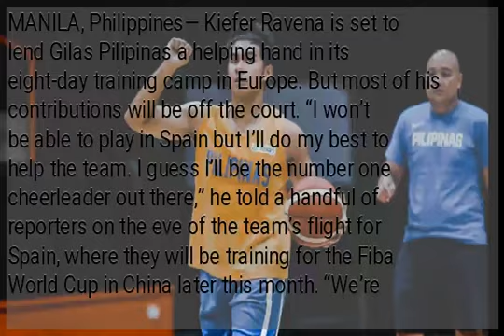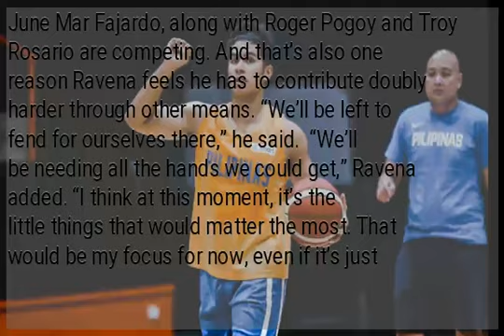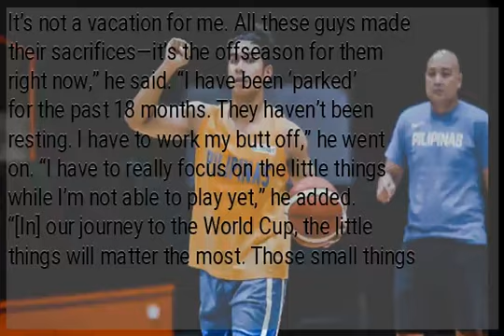Still in Fiba freezer, Kiefer Ravena vows to help Gilas any way he can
MANILA, Philippines— Kiefer Ravena is set to lend Gilas Pilipinas a helping hand in its eight-day training camp in Europe. But most of his contributions will be off the court. “I won’t be able to play in Spain but I’ll do my best to help the team. I guess I’ll be the number one cheerleader out there,” he told a handful of reporters on the eve of the team’s flight for Spain, where they will be training for the Fiba World Cup in China later this month. “We’re still cooperating with the sanction,” he added. “It’s not yet really over. Technically I still can’t play until the 24th.” Ravena is still serving a Fiba suspension after testing positive for a substance under the World Anti-Doping Agency’s prohibited list. He was cleared to join the Nationals’ practices last June 24. “I just got to be mentally tough,” he said of his predicament. “Unfortunately, there’s a limit to the things I can do.” Gilas will be fielding only 10 men in its tuneup games with Congo and Ivory Coast in Guadalajara and then again in Madrid where they could also play host Spain. The Filipinos’ manpower took a hit after Marcio Lassiter’s injury and Raymond Almazan’s visa denial. On top of that, the talent pool will be missing a handful of key cogs to the PBA Finals between San Miguel Beer and TNT, where league MVP June Mar Fajardo, along with Roger Pogoy and Troy Rosario are competing. And that’s also one reason Ravena feels he has to contribute doubly harder through other means. “We’ll be left to fend for ourselves there,” he said.  “We’ll be needing all the hands we could get,” Ravena added. “I think at this moment, it’s the little things that would matter the most. That would be my focus for now, even if it’s just carrying bags, helping the ball boys.” Gilas is also set to miss its other assistant coach Ford Arao, also due to visa woes, and physical therapist Dex Aseron due to PBA Finals. Still, Ravena assured that he will be putting in the work from the sidelines, as he will be free to join the fray when Gilas returns to Manila for a couple more friendlies. .”I still have to do my assignment, I have to work out and stay in shape. It’s not a vacation for me. All these guys made their sacrifices—it’s the offseason for them right now,” he said. “I have been ‘parked’ for the past 18 months. They haven’t been resting. I have to work my butt off,” he went on. “I have to really focus on the little things while I’m not able to play yet,” he added. “[In] our journey to the World Cup, the little things will matter the most. Those small things will eventually pile up and make the bigger picture—the results.”...